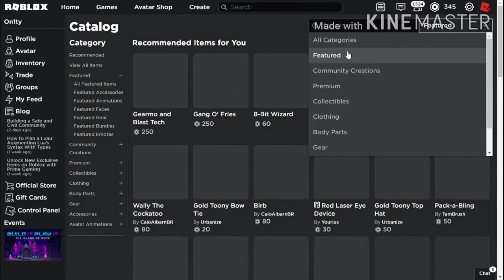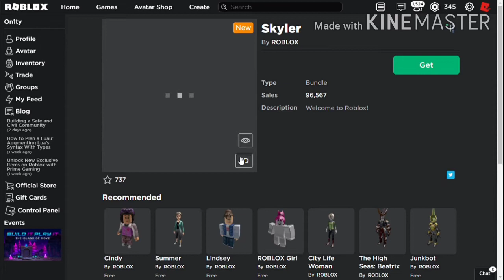[FREE BUNDLE] How to get the New Skyler Bundle | Roblox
How is it going guys, Onity here, today I'll show you how to get the new Skyler bundle.